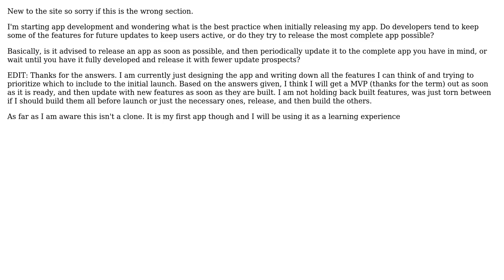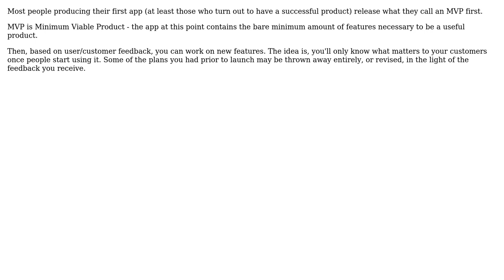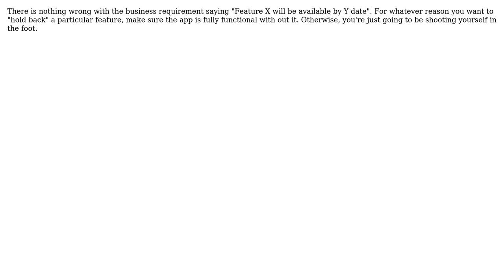When initially releasing an app, do you hold some of the features back for future releases?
Software Engineering: When initially releasing an app, do you hold some of the features back for future releases?

With thanks & praise to God, and with thanks to the many people who have made this project possible! | Content (except music & images) licensed under CC BY-SA | Music | Images & others | With thanks to user Steve Hill user Shane user Morgan Herlocker user KallDrexx user Jeremy user David Hogue and the Stack Exchange Network Trademarks are property of their respective owners. You are responsible for your own actions.